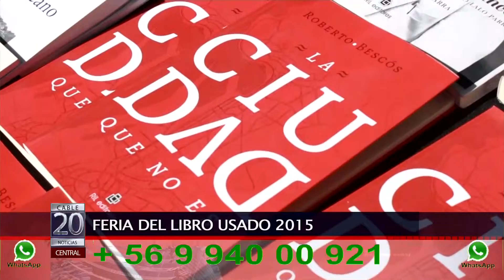07 DIC 2015 FERIA DEL LIBRO USADO